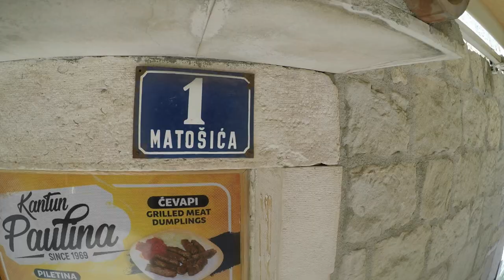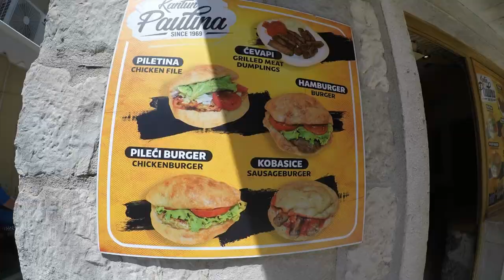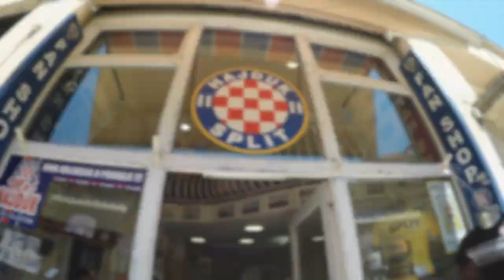CROATIA - Sunshine on Split & Trogir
Wander In Two

Staying in Vinisce we were a short 20 minute car journey away from Trogir which is a smaller Russian doll version of Split. We scaled the Kamerlengo castle for better views before cooling off with a signature gelato. Another car ride 20 minutes from Trogir we made our way to Croatias second largest city, Split. Walking the Riva, rubbing the big shiny toe of Grgur Ninskifor luck and munching on a ćevapčići from the world famous Kantun Paulina we evaded the Dalmatian sun for the cooler hidden gems within the city walls.